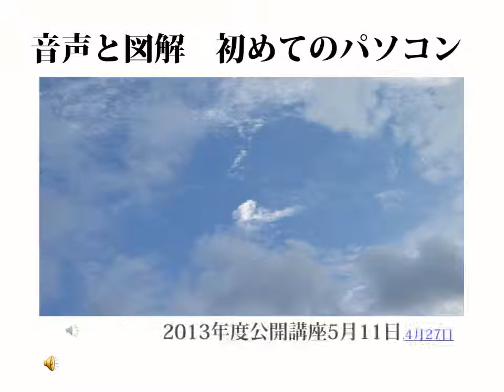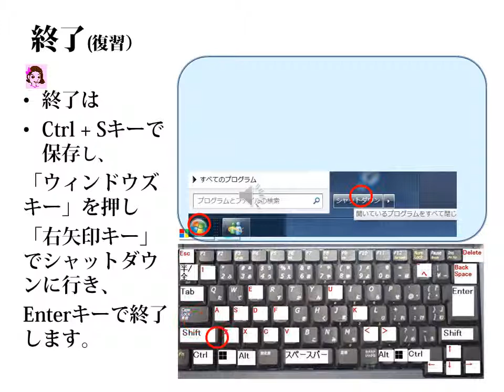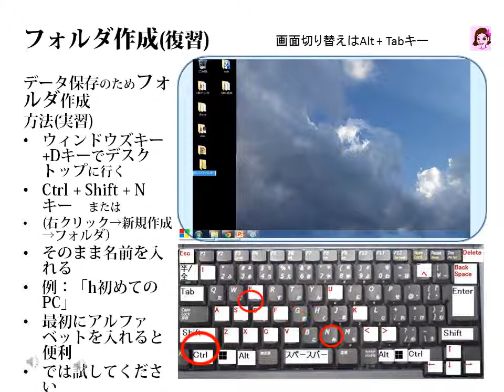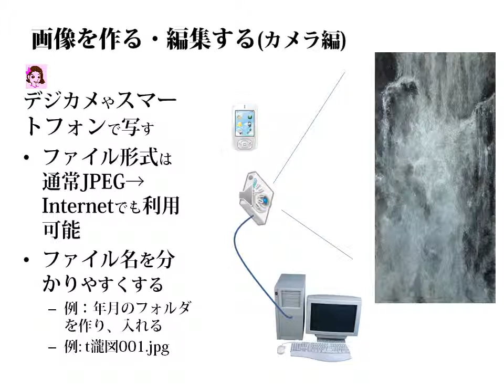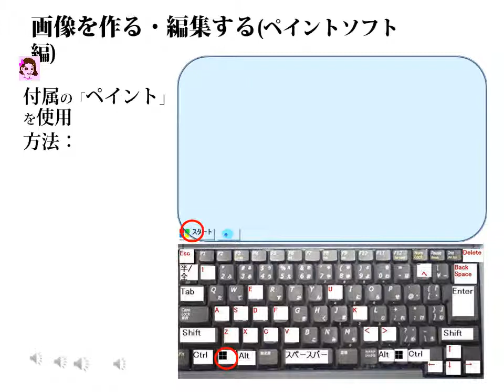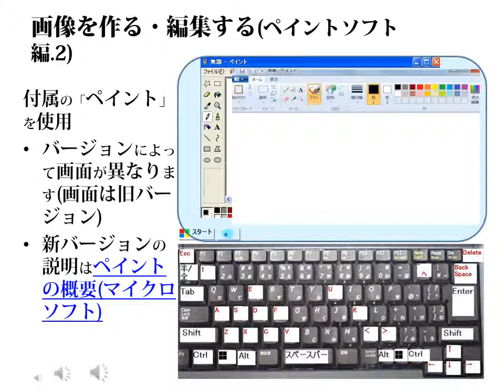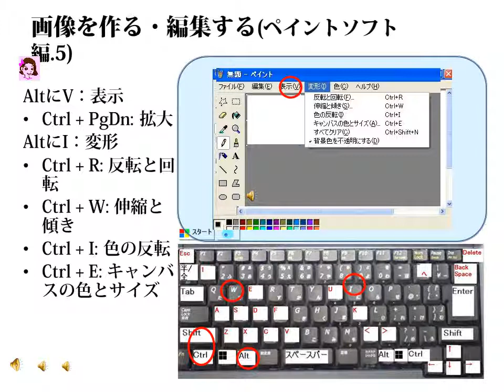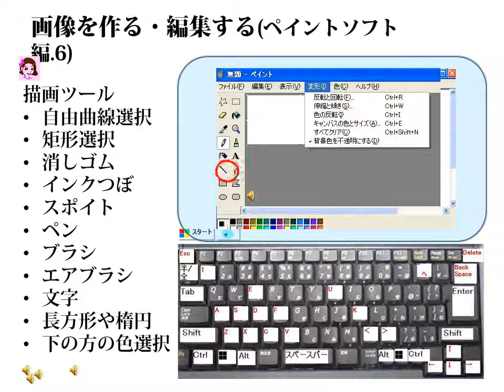ショートカットキーで「はじめてのパソコン」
起動の復習(3:02) 終了(3:59)
インターネット接続(4:07)
フォルダ作成(5:54)
画像作成(7:54)
デジカメ撮影(8:46)
ペイント画像作成(11:14)